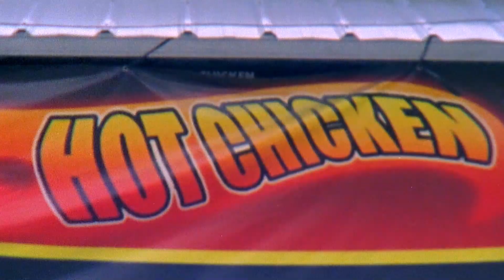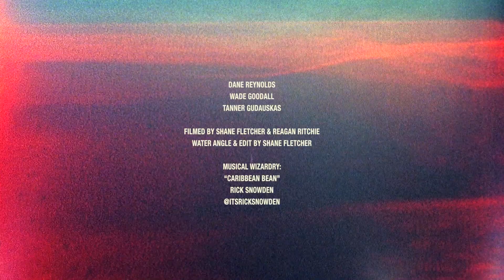PENTACOASTAL: The B-Sides Series - Part One | Surf | VANS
Part One of the B-Sides Series showcases a recollection from a strike trip whilst filming for Pentacoastal. Plagued with eggy winds and a junky swell this wave only broke on two of the days we were there. But we snapped through the groundhog days and in an attempt to avoid the crowds at this particular reef Dane, Wade & Tanner only surfed on the dead-low tides. Filming from the water, Shane Fletcher's knees were scratching the reef on most waves but we made some fun out of it!

Filmed & Edited By Shane Fletcher
Additional Footage By Reagan Ritchie

Special thanks to the crew at Mandiri Beach Club for the amazing hospitality.

About Vans Surf:
Videos from the Vans Surf Team.

Surf Team Members:
Nathan Fletcher, Joel Tudor, Dane Reynolds, Wade Goodall, Leila Hurst, Pat Gudauskas, Dane Gudauskas, Tanner Gudauskas, Nathan Florence, Dylan Graves, Ivan Florence, Alex Knost.